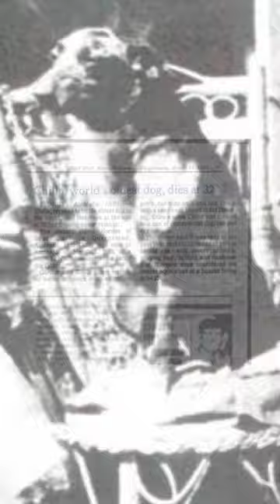Dog Lives to Be 29.5 Years Old - How Is That Even Possible?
Did you know? Determining the oldest dogs in history can be challenging due to the lack of comprehensive historical records and the variability in dog lifespans. However, there are some notable examples of long-lived dogs:

Bluey: Bluey holds the Guinness World Record for the oldest recorded dog. An Australian Cattle Dog, Bluey lived from 1910 to 1939, reaching the age of 29 years and 5 months. Bluey's longevity is attributed to a combination of good genetics, diet, and an active lifestyle on a farm.

Butch: Another Australian Cattle Dog, Butch, is often cited as having lived for 28 years. While Butch's exact birth and death dates may not be as well-documented as Bluey's, he is still mentioned as one of the longest-lived dogs.

Bramble: Bramble, a Border Collie, gained attention for her longevity. Born in 1975, she lived to be 27 years old, passing away in 2003. Bramble's owner attributed her long life to a vegetarian diet and an active lifestyle.

Adjutant: Adjutant, a Labrador Retriever, reportedly lived to be 27 years old. Little is known about Adjutant, but his age is often mentioned in discussions about long-lived dogs.

Max: Max, an Australian Cattle Dog, is said to have lived to the age of 29 years and 9 months. Max's owner, Janelle Derouen, claimed that a diet of natural foods contributed to his longevity.

Chanel: Chanel, a Dachshund from New York, was recognized by the Guinness World Records as the world's oldest living dog in 2009. She lived to be 21 years old before passing away in 2009.

Otto: Otto, a Dachshund–Terrier mix, lived to be 20 years and 3 months old. His owners attributed his long life to a balanced diet, regular exercise, and a happy home environment.

Maggie: Maggie, an Australian Kelpie, was reported to have lived to the age of 30 years. Her owners, Brian and Nancy McLaren, lived on a dairy farm in Australia, and Maggie's long life was attributed to a diet of natural foods and an active lifestyle.

Bella: Bella, a Labrador Retriever, was reported to have lived to the age of 29. Her owners credited her longevity to a healthy diet and an active lifestyle.

Jesse: Jesse, a Terrier mix, lived to be 27 years old. His owners highlighted the importance of regular veterinary check-ups and proper care in contributing to his long life.

Lucy: Lucy, a Beagle, is reported to have lived to the impressive age of 23 years. Her owners emphasized the significance of a balanced diet and regular exercise.

Smoky: Smoky, a Yorkshire Terrier, is known for her service during World War II. While her exact age at the time of her passing is not certain, she is believed to have lived into her late teens. Smoky gained fame for her agility and intelligence during her military service.

Taffy: Taffy, a mixed-breed dog, lived to be 27 years old. Her owners attributed her long life to a combination of proper nutrition, exercise, and regular veterinary care.

It's important to note that while these dogs are often mentioned as having lived exceptionally long lives, the accuracy of their reported ages may be subject to some degree of uncertainty. Additionally, factors such as genetics, diet, veterinary care, and overall living conditions contribute to a dog's lifespan. Longevity records can also vary based on individual circumstances and verification methods.